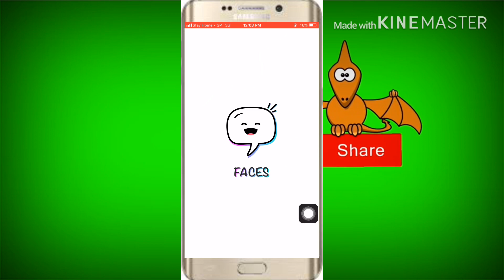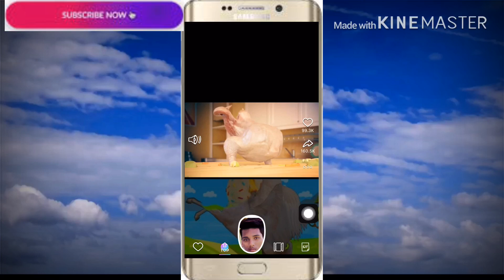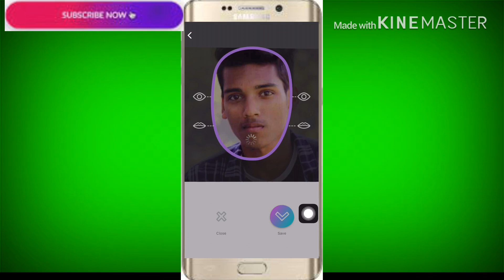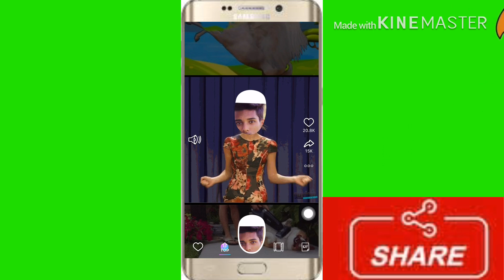মোবাইল ফোন দিয়ে ভিডিও Face How to Edit face swap video with android and iPhone easy ! 2020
This video I will show. How to add your face in video and to make face Chang Funny video in android and I phon mobile banla : from jishen Hossain: ues ad face to video “ android and iPhone app for create this video add face to video status face  funny video